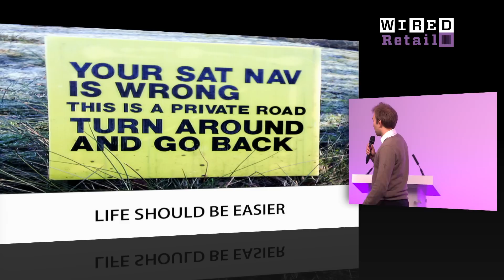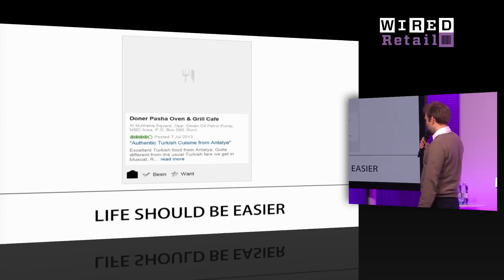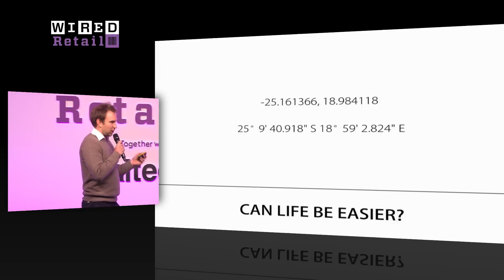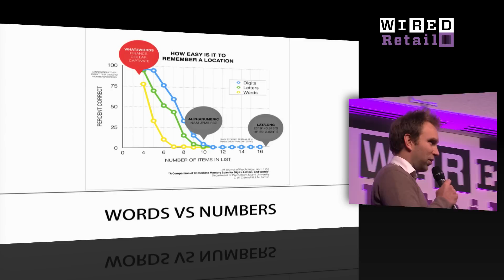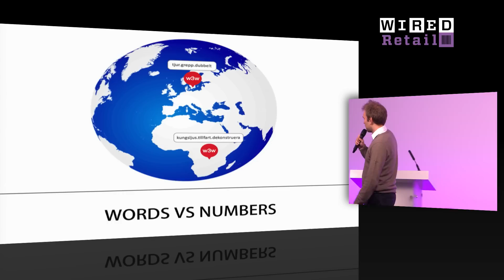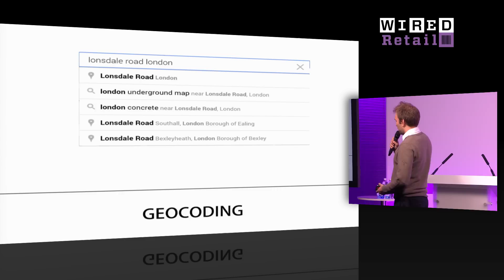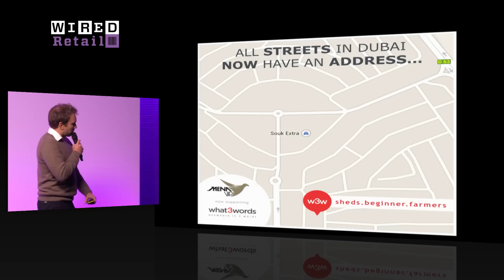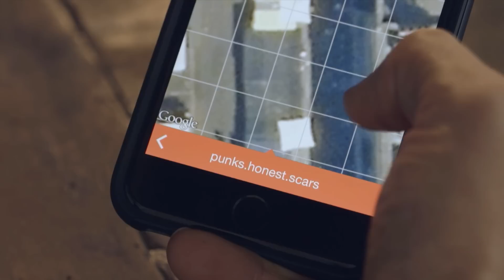WIRED Retail startup stage winner: what3words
WIRED Retail startup stage winner: what3words - Full WIRED Retail talk

Giving a coherent address to every three metre square of Earth might seem like a mammoth task. Yet cofounder and CEO of what3words Chris Sheldrick had done just that.

"Think of all the places in the world that don't have an address," said Sheldrick. "According to research, the quality of half the world's addresses is so poor that it doesn't direct you anywhere meaningful."